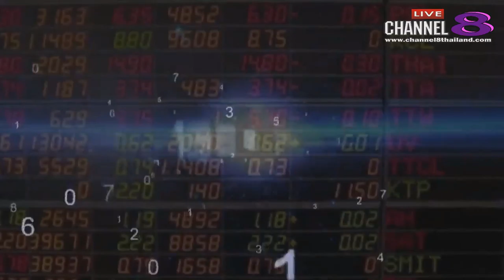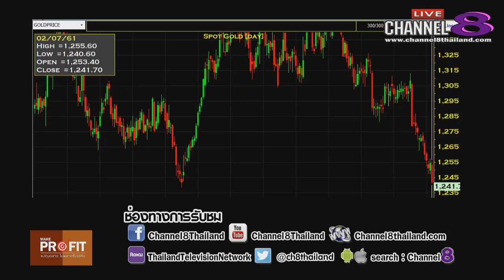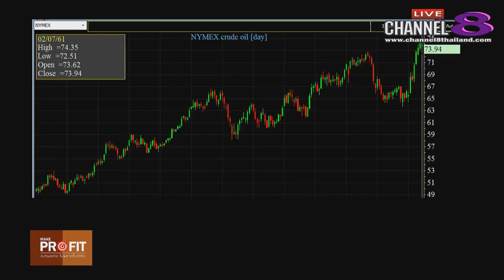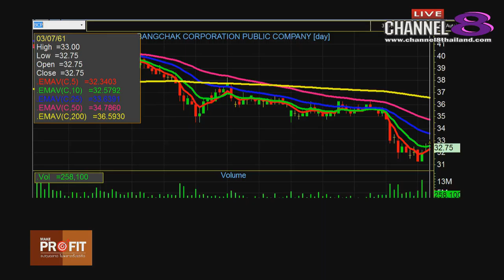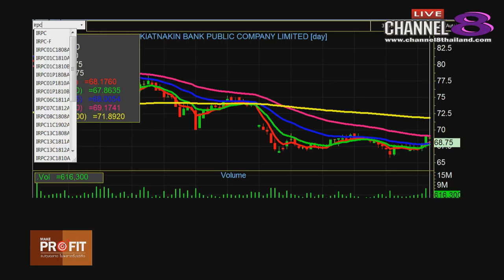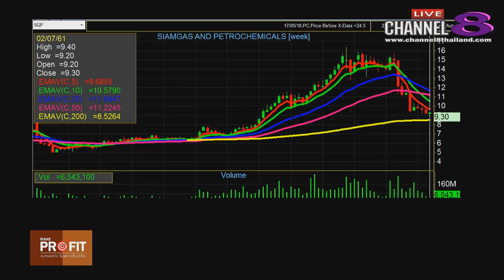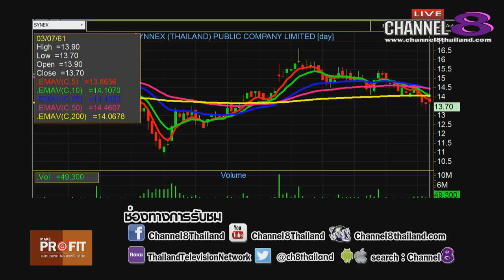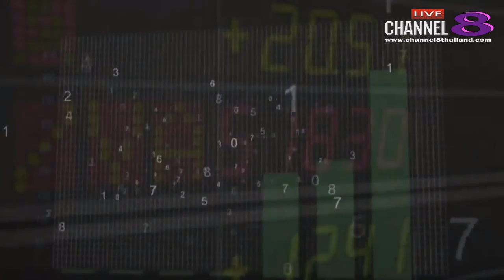Channel8Thailand : MakeProfit ลงทุนฉลาดไม่พลาดตั้งแต่คิด 3-7-61